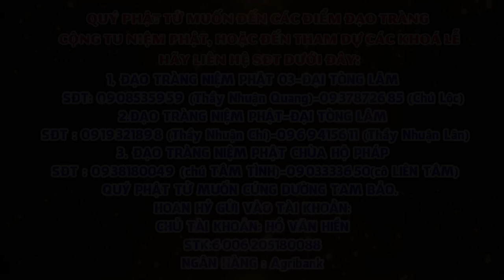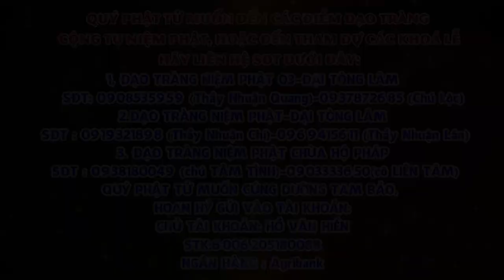Tập 84 Một câu A Di ĐÀ PHẬT Niệm Đến Cùng Giảng Lần Thứ 6 Năm 2024 2025 Thầy Thích Nhuận Đức